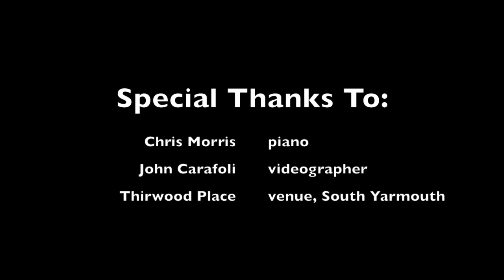Spring Recital 2019 - Christine Norton 2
I Could Have Danced All Night performed by Christine Norton from The Voice Studio of John Murelle